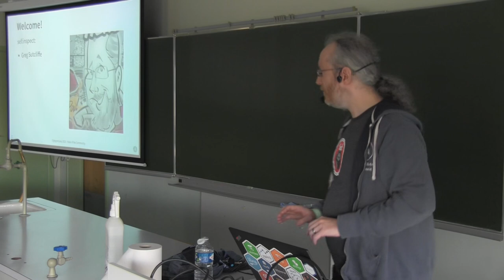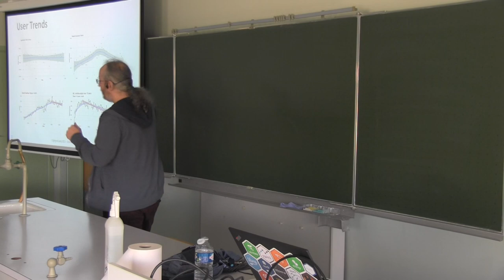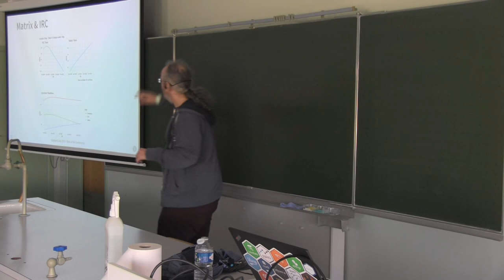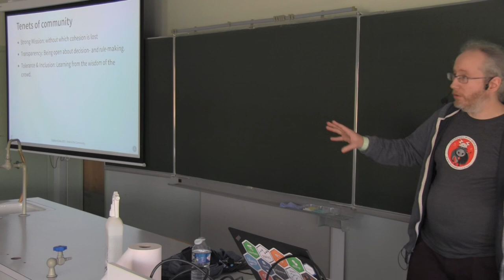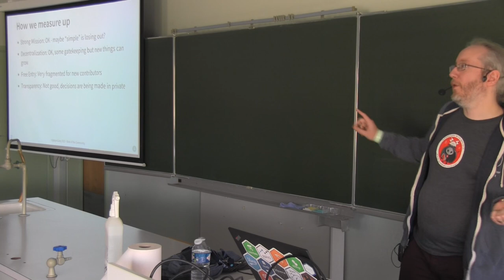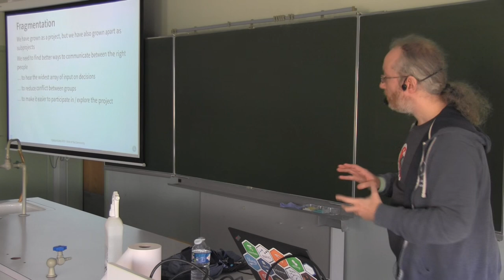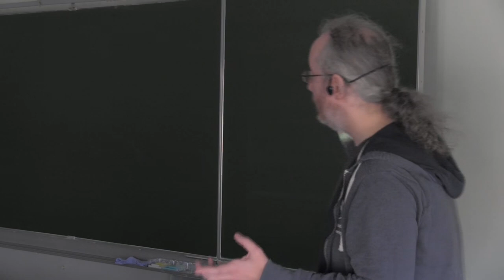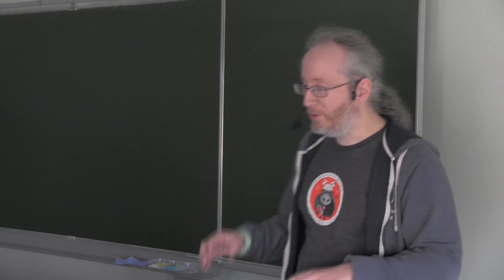CfgMgmtCamp 2023: Greg Sutcliffe -- State of the Ansible Community 2023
It's been some while since we met in person! In this talk, we'll look back over the last few years, take stock of where the Ansible Community is at, and talk about what might be coming for the future.

Plenty of graphs, some hot takes, and many opportunities to go off on a tangent. This talk aims both to inform the community of information they might have missed, but also to provoke discussion of some topics during the rest of the conference.
Greg Sutcliffe

Greg Sutcliffe is a Community Architect and Data Scientist, working on the Ansible Community Team for Red Hat. He's passionate about good communication tools, interesting stats, building clear narratives, and devolving power in communities. And baking.